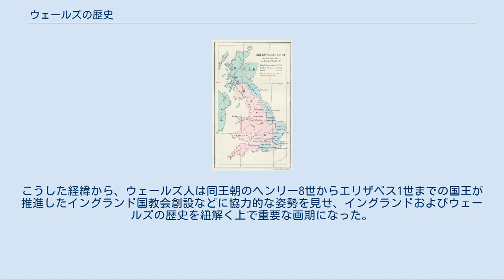ウェールズの歴史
ウェールズの国旗 (1959–) カーディフ城 ウェールズの歴史（ウェールズのれきし）では、イギリス・ウェールズ地方の歴史について解説する。
 詳細は「ブリテンの先史時代」を参照 ローマ帝国による征服（西暦48年 - 78年） ローマ帝国支配の終幕（383年 - 410年） ブリテン島の勢力図（西暦500年ごろ） ウェールズのケルト系住民はローマ帝国の支配を受けたが、アングロ・サクソン民族に征服されたわけではなかった。
イギリスのアーサー王伝説はアングロ・サクソンに抵抗したブリトン人の王の物語とされる。
 中世にはケルト系小部族国家が群立し、やがてグゥイネッズ王国（グウィネズ）、ポウイス王国（ポーイス）、デハイバルス王国などの地方王権が形成された。
ウェールズの民は外来者に対しては頑強な抵抗を示し、1066年にイングランドを征服したノルマン朝によるウェールズへの侵略・植民政策は、ウェールズ南東部を除いて恒久的な成功とはならなかった。
13世紀にグゥイネッズ王サウェリン・アプ・グリフィズがウェールズのほとんどの領域を支配下に収め、1258年にウェールズ諸侯の第一人者を意味する「ウェールズ大公（プリンス・オブ・ウェールズ）」の称号を名乗った。
ここにウェールズ公国が成立した。
ただし、一時的な政治的統一にとどまり、イングランドのような恒常的な統一王権が確立されることはなかった。
実態としては、リズラン法典に従うマナー家臣団による統治であり、オックスフォード条項以降のコモンロー支配によって、事実上、ウェールズはイングランド王家に追従した。
 1276年以後、エドワード1世による4度の侵攻を受け、激しく抵抗したが、1282年にウェールズ大公のサウェリン・アプ・グリフィズがエドワード1世に敗れ、イングランドの支配下に置かれた（Conquest of Wales by Edward I）。
エドワード1世は長男エドワード（エドワード2世）にウェールズ大公の称号を与えたが、ウェールズ人は決してイングランド人に同化されなかった。
逆にウェールズ人の民族意識を強め、この地に植民した異民族のほとんどがウェールズ人化されたという。
 薔薇戦争（1455年 – 1485年）の際には、ウェールズはその政争争奪の舞台になり、1485年のボズワースの戦いで勝利したリッチモンド伯がヘンリー7世として即位し、ウェールズ人のウェールズ大公の血統から出てイングランド王家に収まった（テューダー朝）。
また、ウェールズ人の長弓（ロングボウ）隊はイングランド王の軍勢の強力な戦力として名をはせた。
後世のテューダー家に至っては、1536年の合同法による表面上のウェールズ統合により、単一国家「イングランド王国」或いは「イングランドおよびウェールズ」とし、実相としてこの王朝の家臣団でウェールズ人が重要な地位を占めた。
こうした経緯から、ウェールズ人は同王朝のヘンリー8世からエリザベス1世までの国王が推進したイングランド国教会創設などに協力的な姿勢を見せ、イングランドおよびウェールズの歴史を紐解く上で重要な画期になった。
 だが、クロムウェルによる独裁（イングランド共和国）の後は、政治的に力を落とし、18世紀に入るとメソディストの影響を受けて、1811年に国教会から独立したウェールズ長老教会を結成した。
1979年にウェールズ議会設置の是非について投票が行われ、否決されたものの、1997年の投票では設置が決定され、2年後に議会選挙が行われた。
ウェールズ人としてのアイデンティティは21世紀になった現在でも非常に強いと言われている。